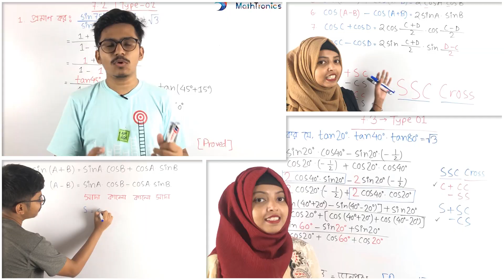Supercharge Your Math Adventure!